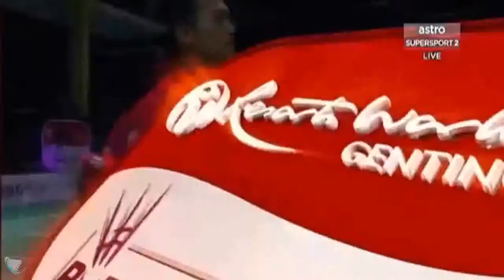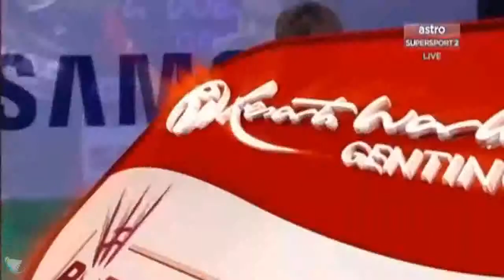BADMINTON Purple League Cheras Puchong 2015 MD Yuris Kido vs Lee Jae Jin Yew Hong Kheng